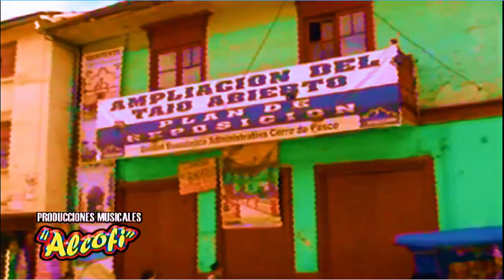parrandea cerro de pasco